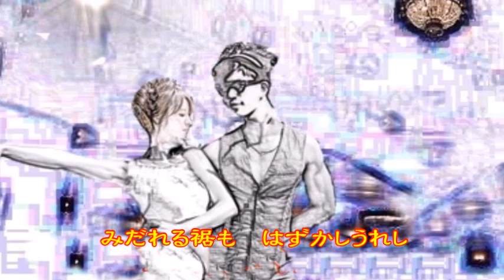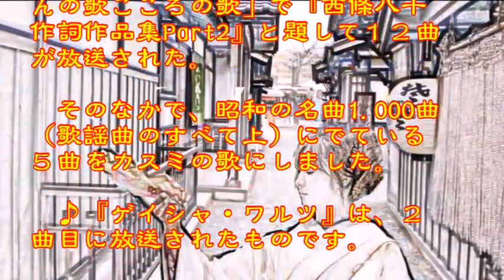♪『ゲイシャ・ワルツ』日本の歌・心の歌 Japanese Songs old & new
日本の歌・心の歌　♪『ゲイシャ・ワルツ』 ♪“Geisha Waltz”
Words & Music作詞：西条八十　作曲：古賀政男

８月２０日NHK深夜便の「にっぽんの歌こころの歌」で『西條八十作詞作品集Part2』と題して１２曲が放送された。そのなかで、昭和の名曲1.000曲（歌謡曲のすべて上）にでている５曲をカスミの歌にしました。♪『ゲイシャ・ワルツ』は、２曲目に放送されたものです。